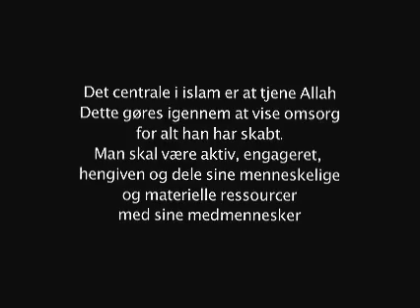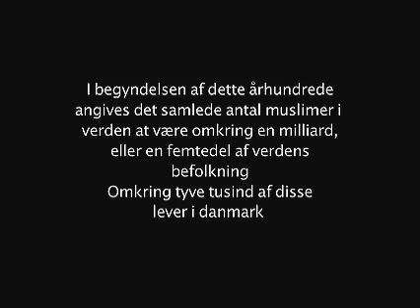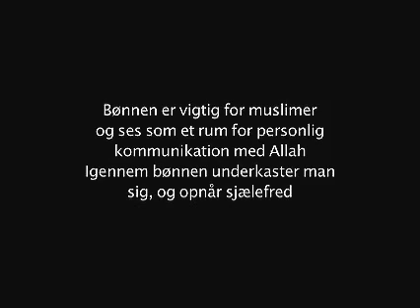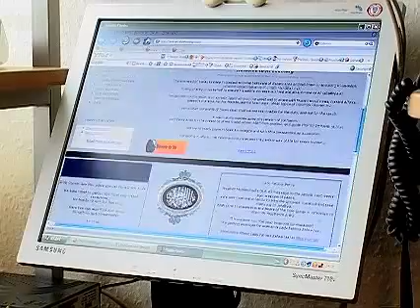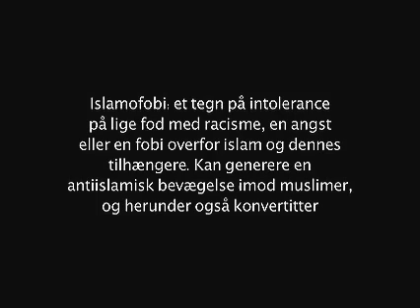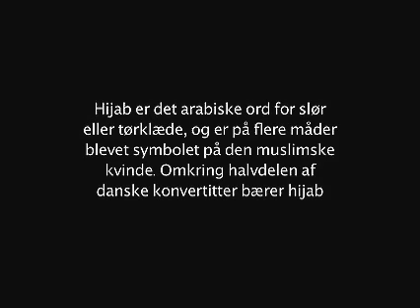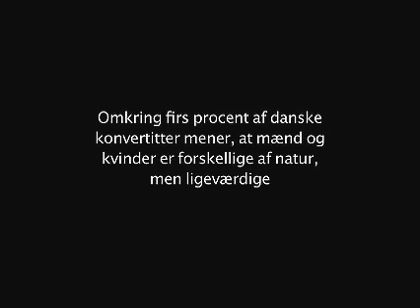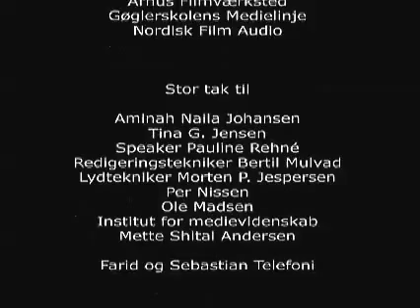Aminah den troende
En Dokumentar lavet omkring mig og min religion Islam..hvorfor jeg er Muslim og hvorfor jeg valgte Islam